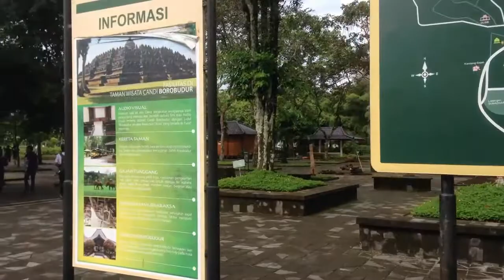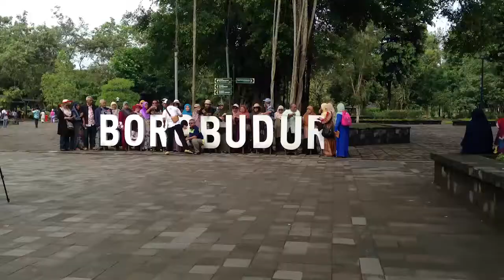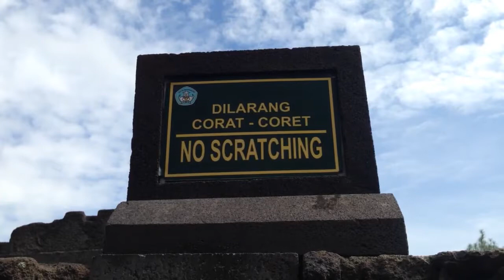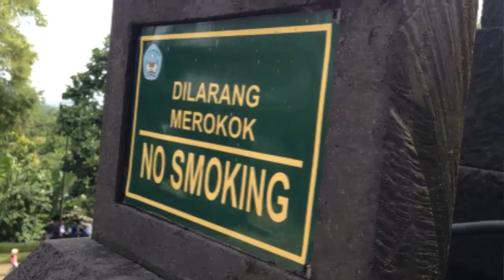NGAYOGJOKARTO: Gajelas Team X Perkumpulan Ojek Sulap Hari Kedua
Hari Kedua Liburan Gajelas Team & Perkumpulan Ojek Sulap di Jogjakarta, di hari pertama kami mengunjungi Candi Borobudur, Tebing Breksi, serta Malioboro pada malam hari

Tengkyu

*I'm don't own this song, still give support to artist / song / album / label by following or purchasing their content